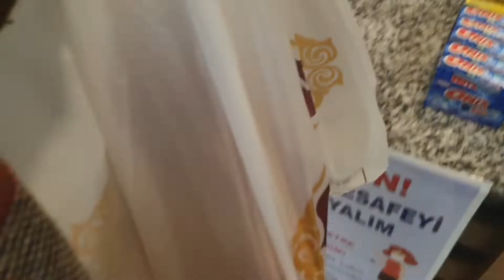MY SEHRI ROUTINE |CREAMY CHICKEN HANDI | TURKISH BREAD | LASSI | CAKE | LAST ROZA 2020 |AMNAH VLOGS